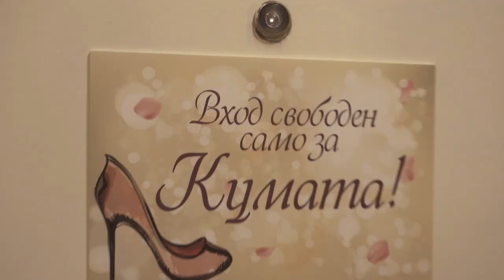● М + П | Нашият сватбен трейлър | Андрееви Студио ●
Благодарим на екипа на Андрееви студио! ГОЛЕМИ СТЕ, Краси, Ани и Веси!